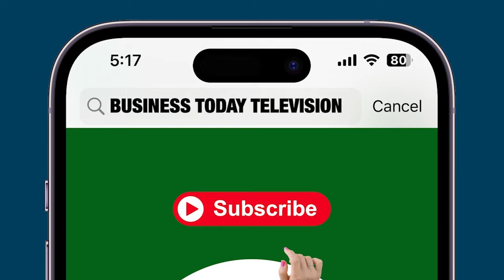Bill Gates Talks About His Friendship With Warren Buffett & Their Interest In India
Bill Gates discussed his longstanding friendship with veteran investor Warren Buffett, highlighting their close relationship spanning over 30 years. Despite their differing business ventures, Gates emphasized their shared worldview and mutual admiration, often engaging in frequent conversations about various topics. Gates expressed surprise when Buffett decided to contribute to the Gates Foundation, enabling them to pursue even more ambitious goals, although he clarified that their friendship remained independent of such contributions. While acknowledging Buffett's limited familiarity with India, Gates praised the positive growth of the Indian economy as a noteworthy development in their discussions about global progress.